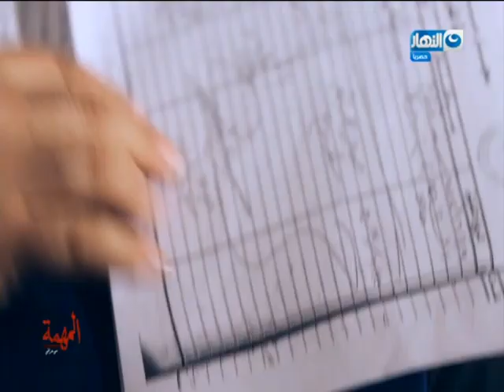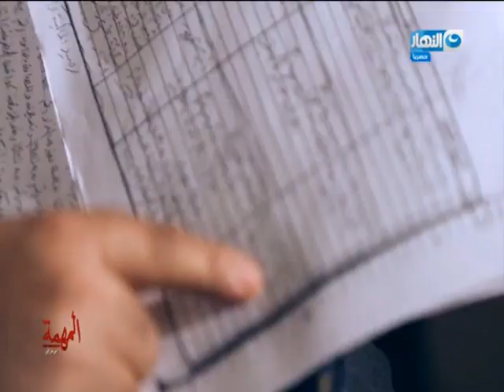المهمة | صاحب مخبز يكشف عن طرق تسريب الدقيق المدعوم من المنظومة